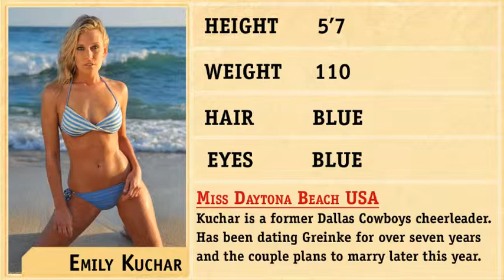Insurance Runs with Kevin Kaduk of Yahoo! Sports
A city with two baseball teams is sure to stoke huge flames between fanbases. But which intra-city rivalry is more fierce when it comes to the Big Apple and the Windy City? Native New Yorker Sid Rosenberg dukes it out with Chicagoan Kevin Kaduk of Yahoo! Sports' Big League Stew, before getting into Zack Greinke's "real" disorder.